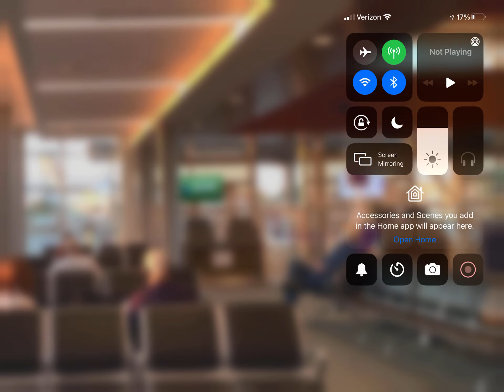Our Trip To Long Beach, CA!!